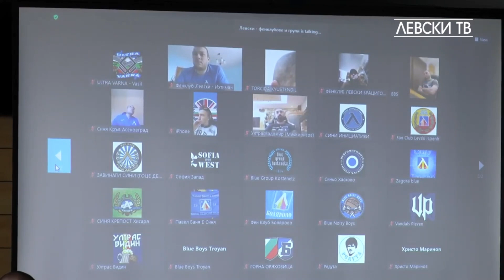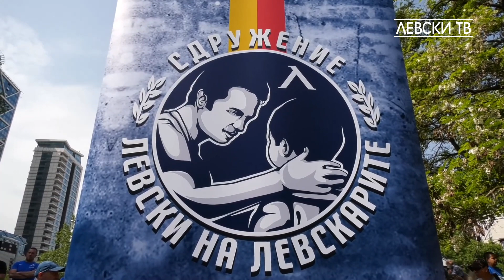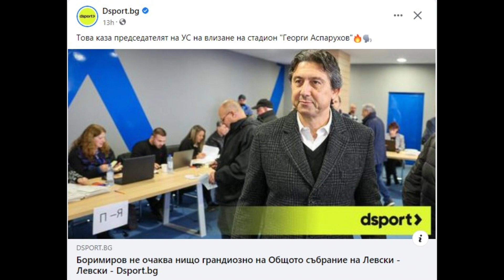Станете прави, говори "Пазителя". "Сбъднатите" обещания. Ваш Наско Сираков